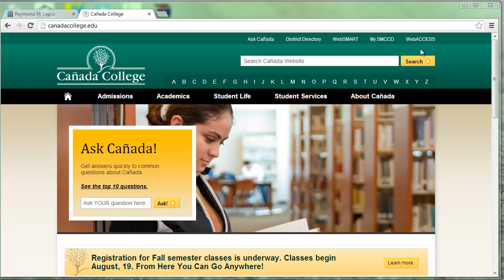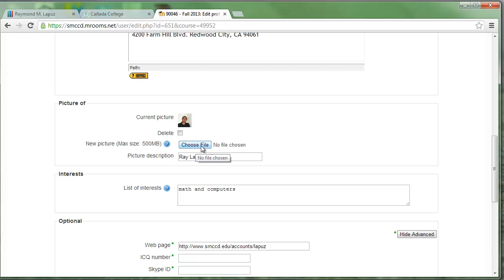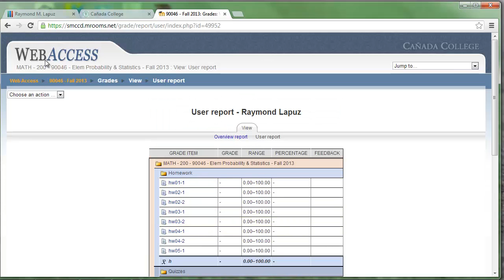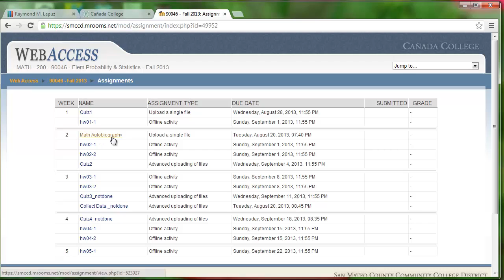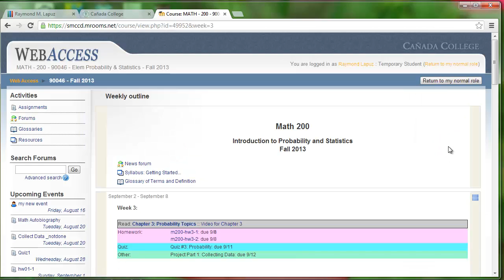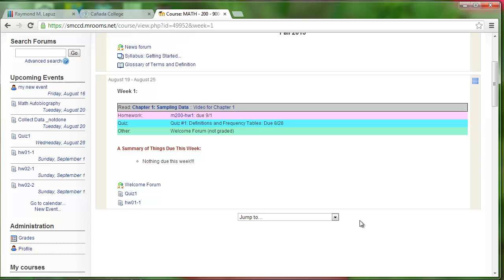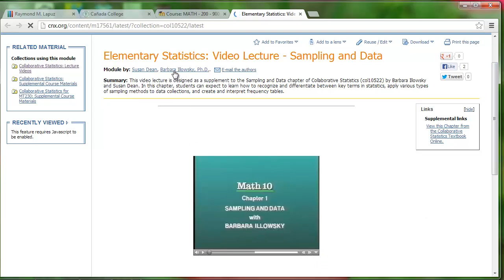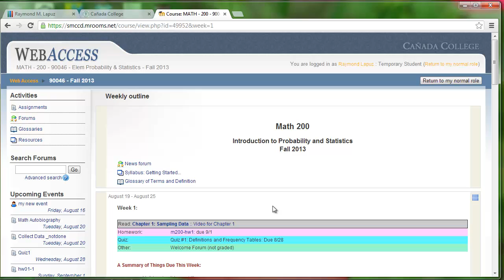Math200 Orientation1 WebAccess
Math200 Statistics Fall2013
Orientation, Part 1
WebAccess